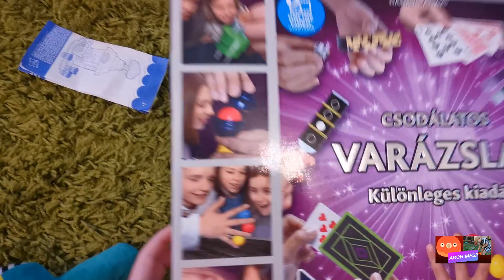Aron mese - Kemping a kertben Happy nappers hálózsákkal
Ezen a héten a Happy nappers hálózsákkal játszottunk amihez van egy pihe-puha Sárkány párna is tartozik. Kapható az Auchanban és a webáruházakban. Mindenhová elvittem magammal még a cirkuszba is. Pop it játékot kaptam az egyik osztálytársamtól, imádom nyomkodni a kis köröket. Játszunk együtt.